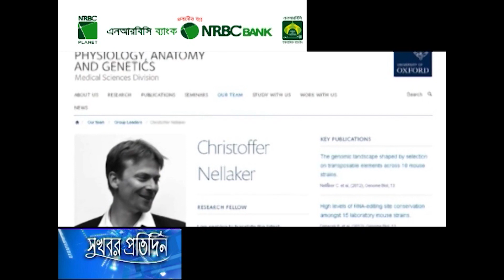বংশগত বিরল রোগ নির্ণয়ে নতুন প্রযুক্তি